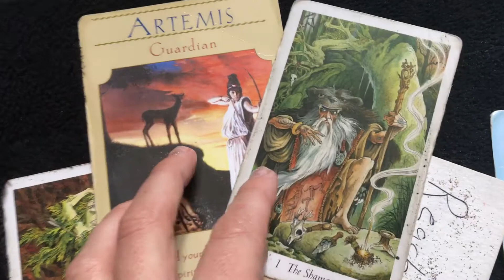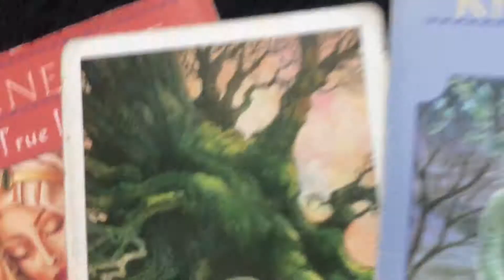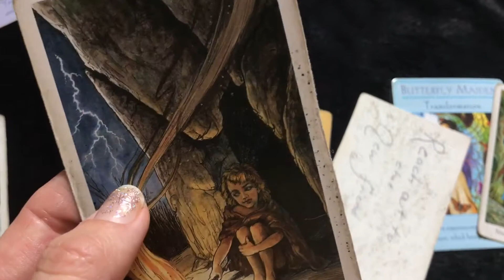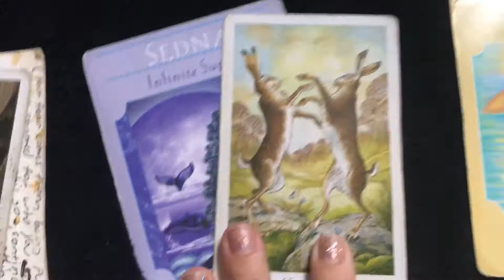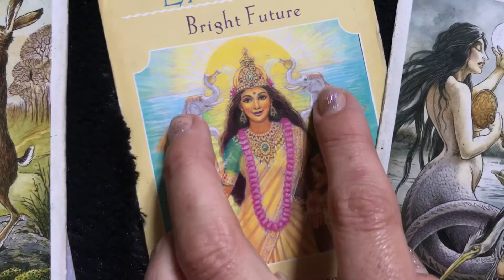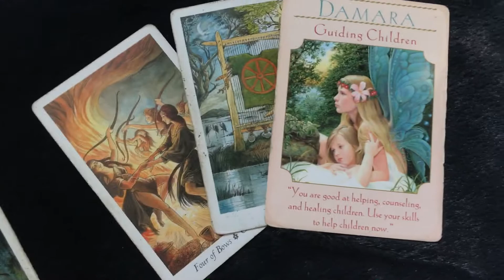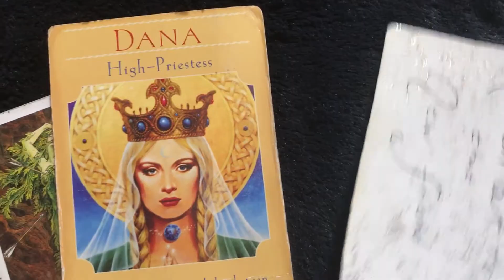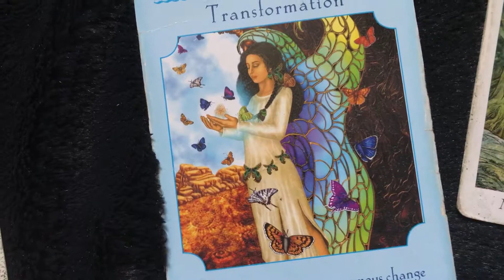Personal Read Seagull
PERSONAL READS:

I have a $22.22 special for Fall and Winter. I will email back same day (if possible) and record your video and upload it-usually same day!. 100 percent of proceeds go to help promote eco-friendly and ethical fashion.

xxPromise